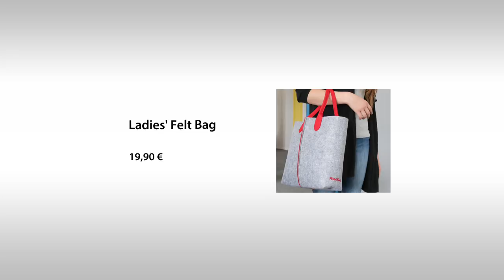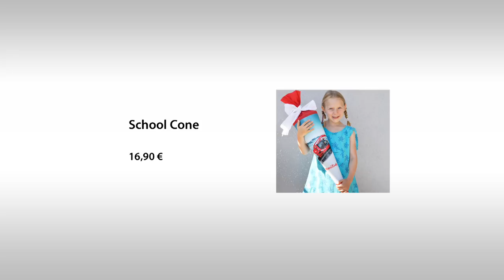PistenBully | Online Fan Shop